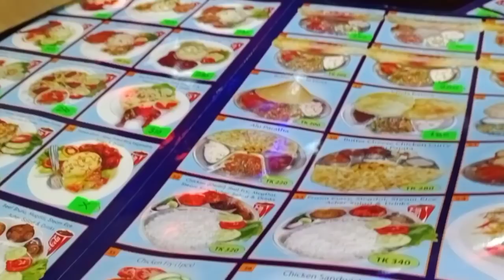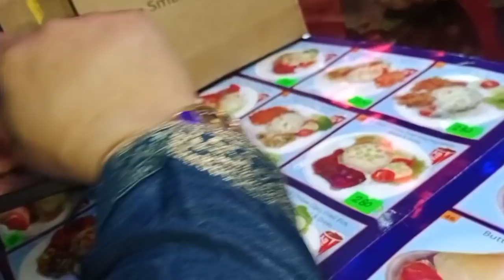তিশা আপু আপনাদের ভাইয়াকে কি গিফ্ট করল/kanta vlog